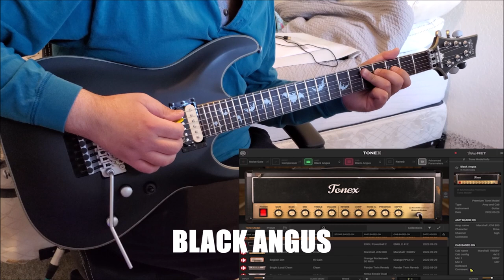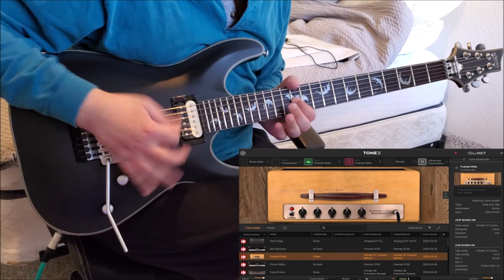TRYING OUT TONEX - CRYSTAL CLEAN AND PUNISHING CRUNCH!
Since a friend said he wanted the new Tonex pedal, I thought I'd try a few of their digital amps!

00:00 - Sparkling Clean
01:56 - Black Angus
03:29 - Bright Loud Clean
05:08 - Hot Educator
06:18 - Pushed Oldie
06:54 - Proud Eddie